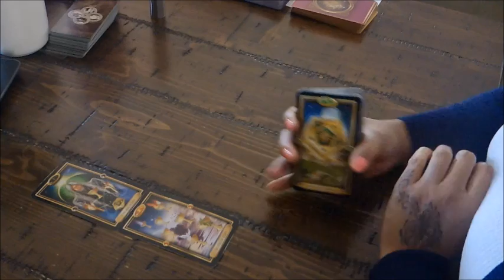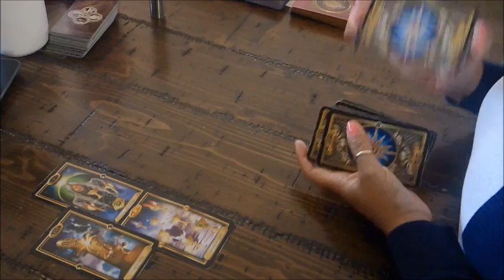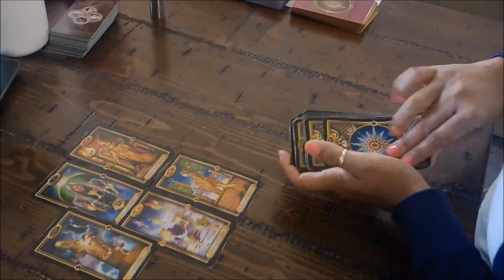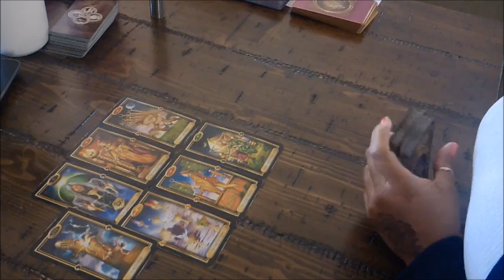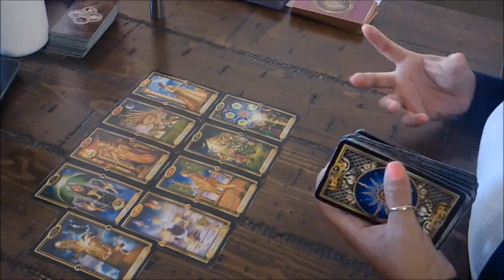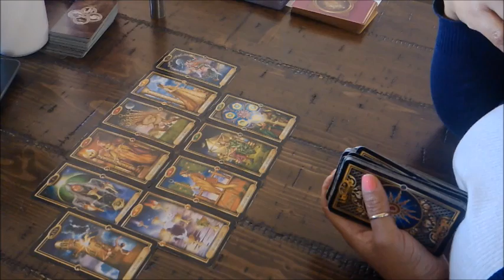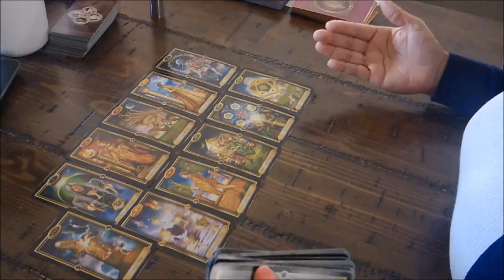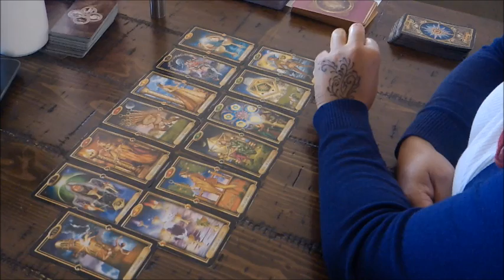VIRGO EX~THIS RELATIONSHIP HAS THE POTENTIAL TO STAND THE TEST OF TIME!~JAN.17- 23